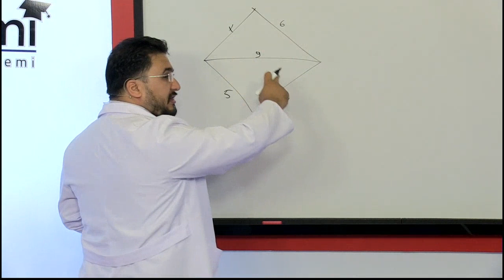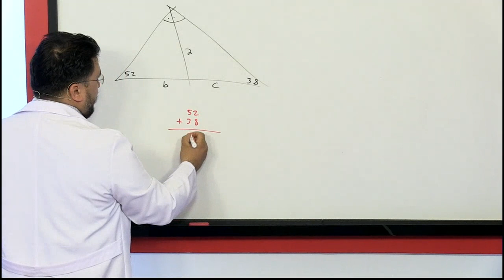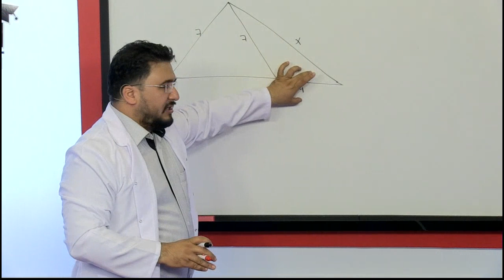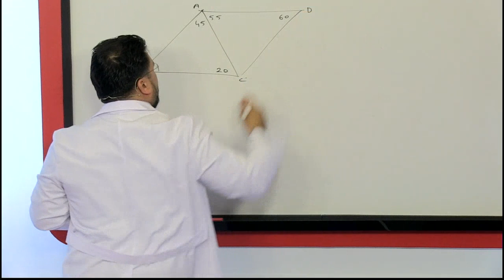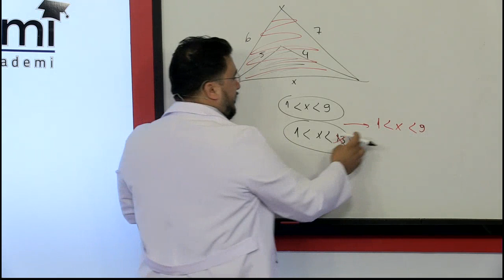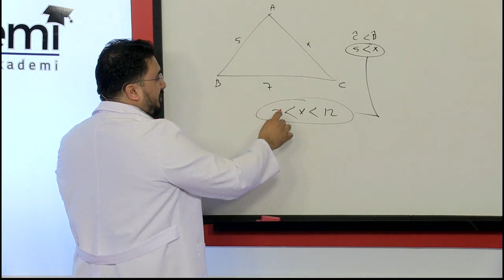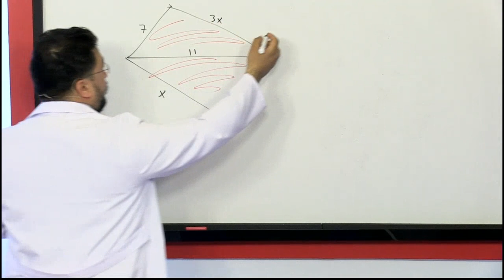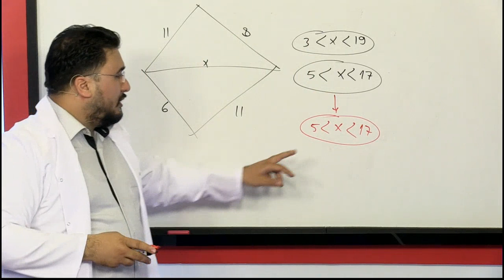Kolay Geometri Üçgende Açı Kenar Bağıntıları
Geometri Üçgende Açı Kenar Bağıntıları Konusu

Tekno Mektep Geometri Üçgende Açı Kenar Bağıntıları

Kanalımızı ziyaret ederek sizler için hazırladığımız videoları izleyip paylaşarak destek olabilirsiniz.

Kurumsal: 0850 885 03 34